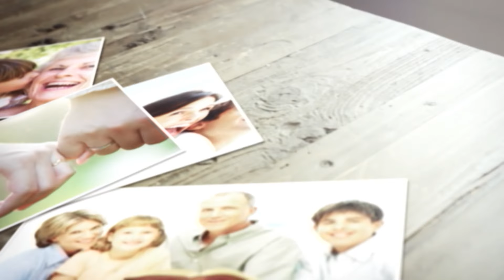Nós e Familia T1 Ep18 Parte 1 - Cuidar dos Cuidadores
Programa onde será trazidos temas da família na actualidade na vivência da Igreja Católica, apresentado por Joaquim Dias e Flavia Dias.
Convidadas - Fernanda, Ana Paula